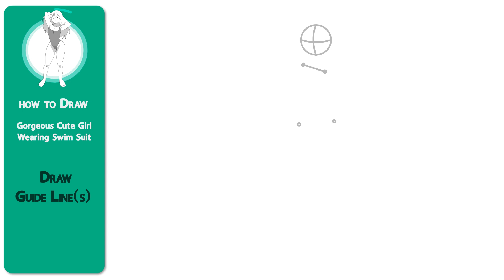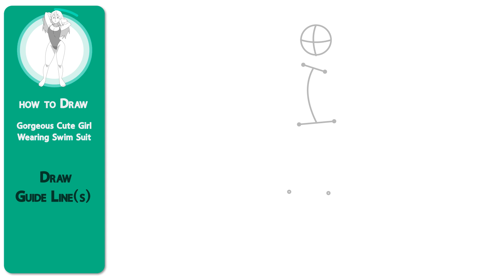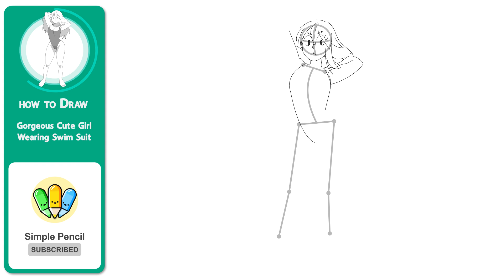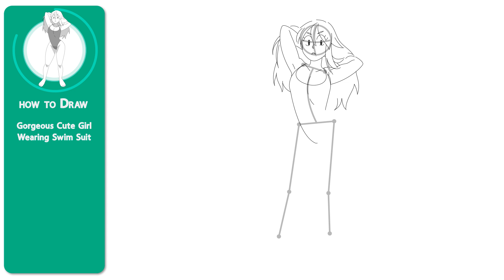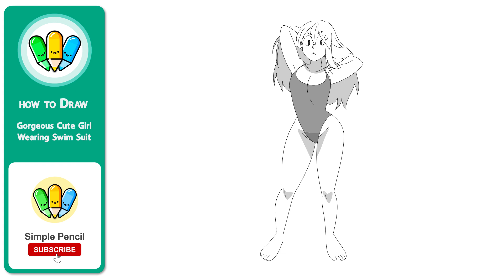🌟 How to Draw a Gorgeous Cute Girl in a Swimsuit 🌊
Unlock your inner artist with this step-by-step tutorial on drawing a gorgeous cute girl wearing a swimsuit! 🎨 Whether you're a beginner or an experienced artist, this video will guide you through the process with easy-to-follow instructions. Dive into the world of art and create stunning drawings with confidence. 🖌️🌟

🇺🇸 How to Draw a Gorgeous Cute Girl Wearing a Swimsuit
🇪🇸 Cómo dibujar una chica linda y hermosa con traje de baño
🇫🇷 Comment dessiner une jolie fille mignonne en maillot de bain
🇩🇪 Wie man ein hübsches süßes Mädchen im Badeanzug zeichnet
🇮🇹 Come disegnare una bellissima ragazza carina in costume da bagno
🇷🇺 Как нарисовать красивую милую девушку в купальнике
🇯🇵 水着を着たかわいい女の子の描き方
🇰🇷 수영복 입은 귀여운 소녀 그리는 방법
🇧🇷 Como desenhar uma garota linda e fofa de maiô
🇮🇳 स्विमसूट पहने सुंदर प्यारी लड़की कैसे बनाएं
🇨🇳 如何画一个穿泳衣的可爱女孩
🇵🇹 Como desenhar uma linda menina de biquíni
🇹🇷 Mayo giyen sevimli kızı nasıl çizebilirim
🇸🇦 كيفية رسم فتاة جميلة لطيفة ترتدي ملابس السباحة